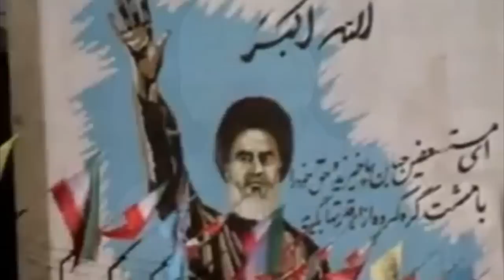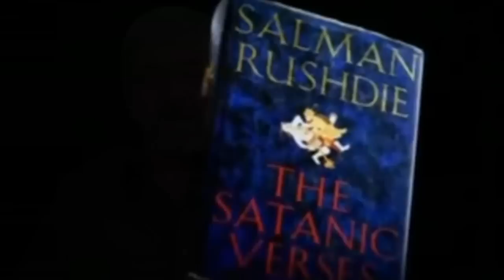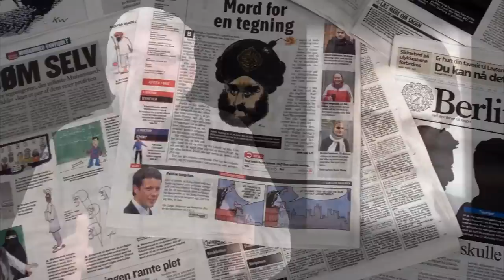Fenomen bluźnierstwa - cz. 1